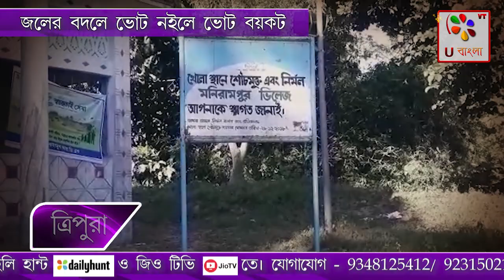জলের বদলে ভোট- নইলে বয়কট